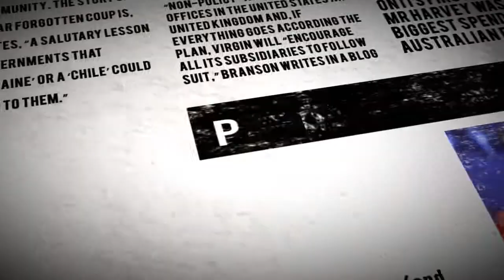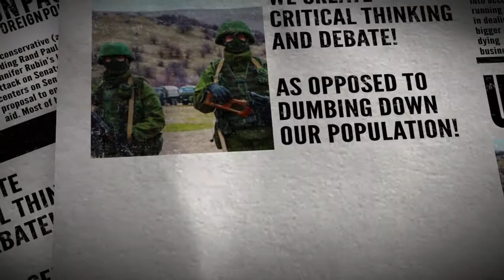Launch of the Australia National Review Newspaper